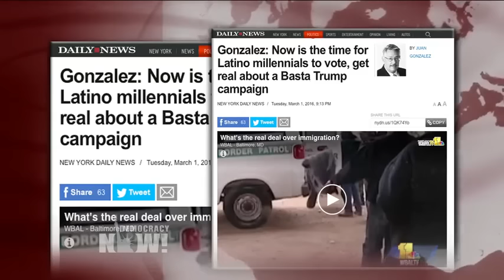It's Time for a Basta Trump Campaign: Latino Leaders Launch Voter Registration Drive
- "With hate-spewing Donald Trump closer than ever to the Republican nomination for President, it’s time to get real about a Basta Trump campaign," writes Democracy Now! co-host Juan González in his new Daily News column. He discusses how leaders among the more than 50 million U.S. Latinos recently announced a major voter registration drive ahead of the November election. The Spanish-language network Univision has unveiled plans to use all of its radio and television stations to register 3 million new voters. González notes no one is angrier at Trump right now than young Latinos, who most feel the damage from his months of anti-immigrant and anti-Mexican rhetoric.